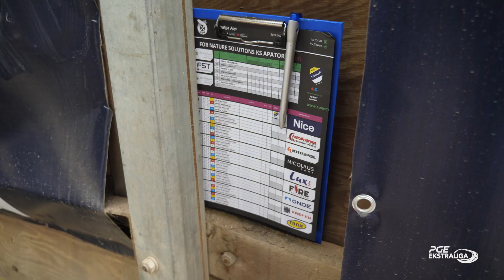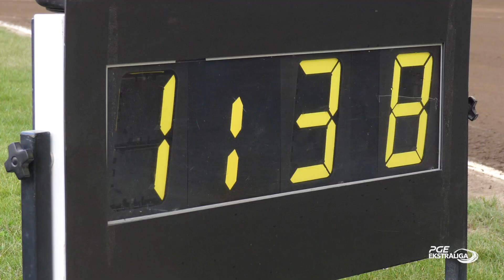For Nature Solutions KS Apator Toruń - TAURON Włókniarz Częstochowa | Kulisy